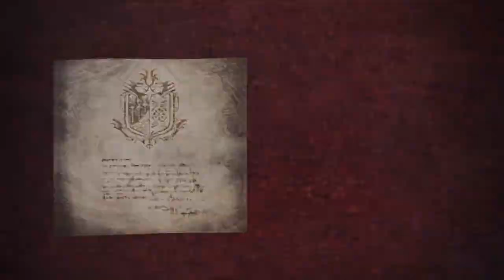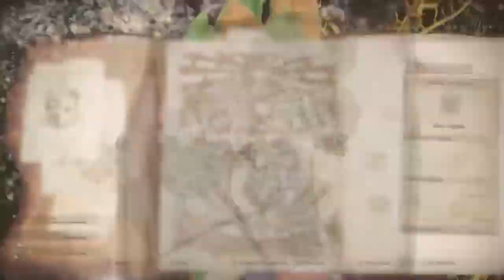Monster Hunter: World quick cap